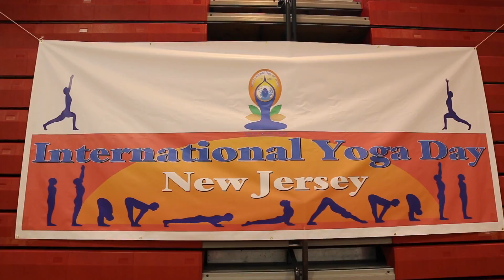PROMO international yoga day new jersey